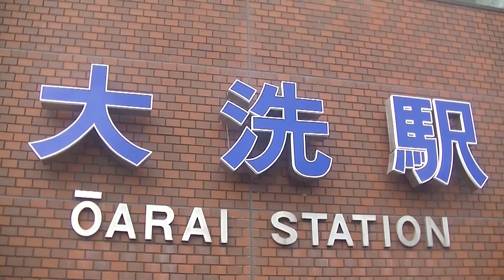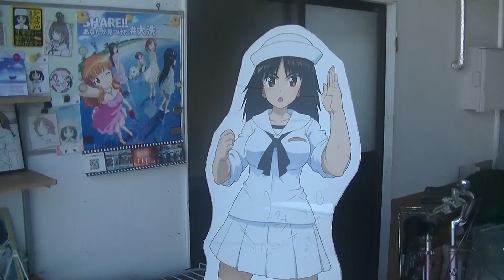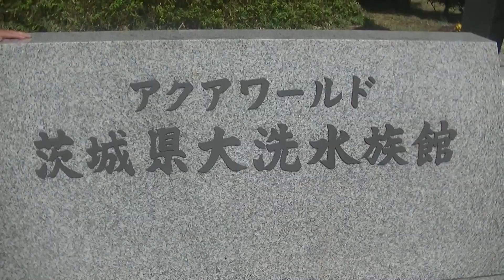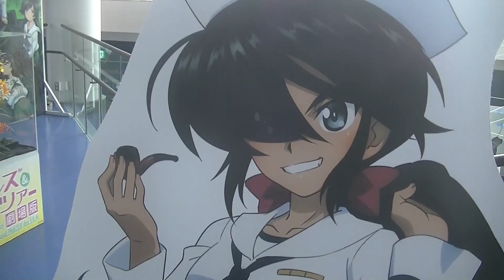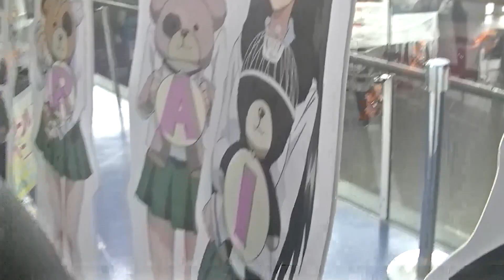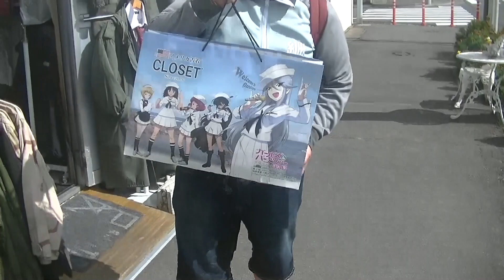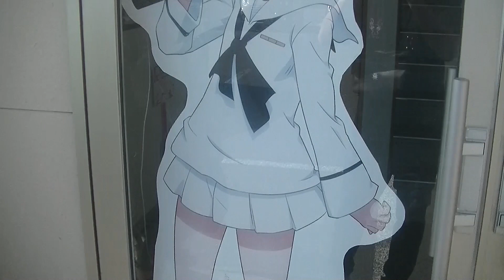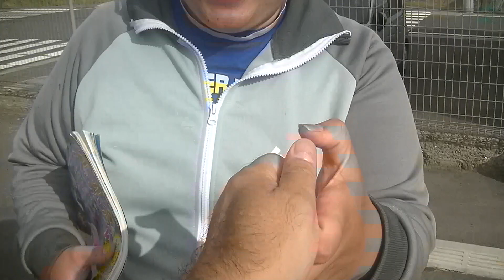ガールズ&パンツァー大洗聖地巡礼！大洗でガルパンプラモ作ります！